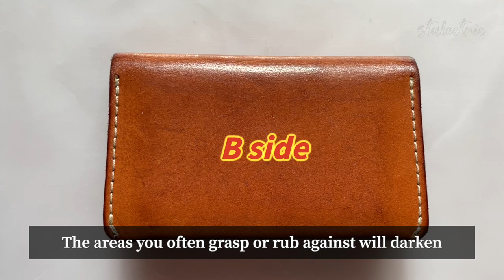You Won't Believe How This Red Wing Card Holder Wallet Aged!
The Red Wing Folded Card Holder wallet in vegetable-tanned leather is a high-quality accessory that combines style and functionality. Its simple design, durability, and comfort make it a great choice for those who value quality and craftsmanship in their everyday accessories.